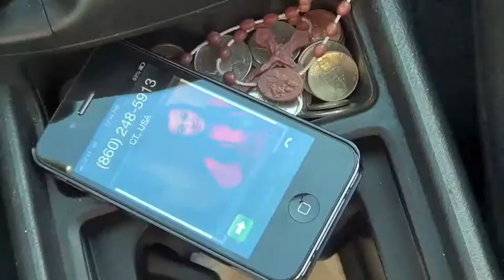Tanner C's PSA